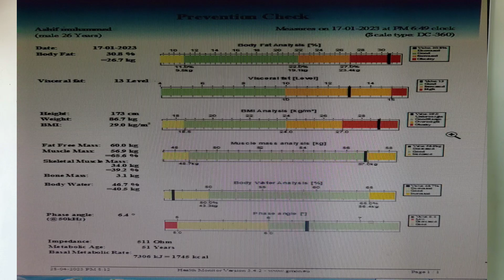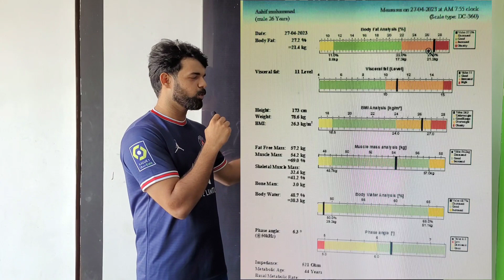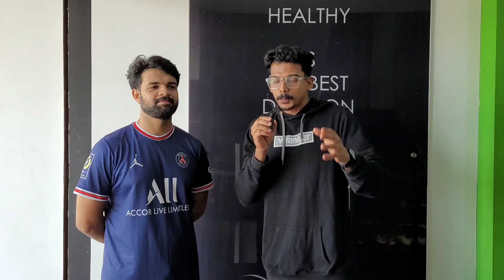Weight loss 10kg | Weight loss in 3 months | Wonderfull transformation | Ashif Muhammad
Congratulations  "Ashif Muhammad "
to achive a Wonderfull weight loss journey in 3 months...

Weight loss trasformation journy 87 to 76 kg.
we consider the medical history "Sholder dislocation and back pain issue "
He achive the goal and a great helthy life

AD Fitness provide online training

 camera : Abjith T anil
edit  : Dilshad